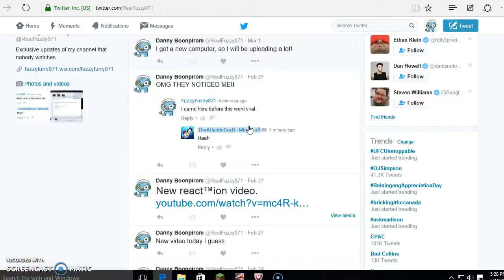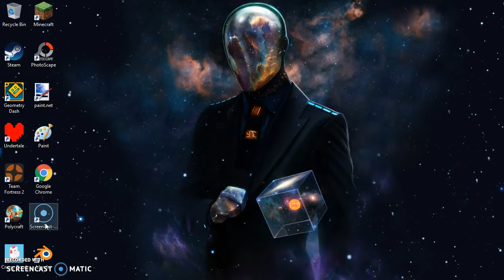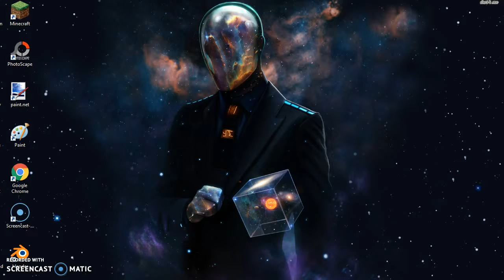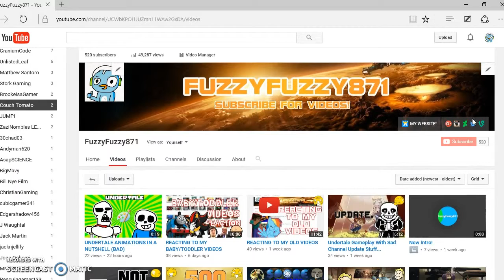NEW CHANNEL UPDATE AGAIN?! (GOOD NEWS, BAD VIDEO)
As usual, something went wrong and the audio and video quality turned into a mess. This is a very bad video about me talking about my channel. Expect a remake coming soon.